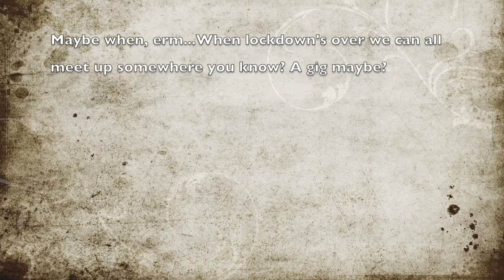Dike Strength live performance WeShallNotBeRemoved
Live performance from Dike Strength as part of We Shall Not Be Removed

Setlist:
- Last Chance
- London Town
- North Star